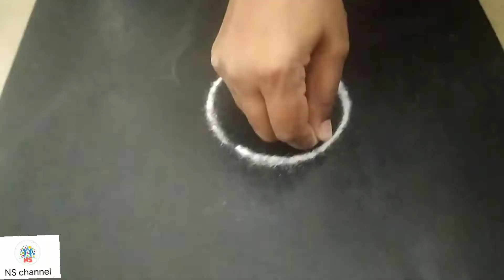Daily rangoli || within 1 min rangoli || sangu kolam || margali special mugulu || NS channel 🥰 🥰🥰